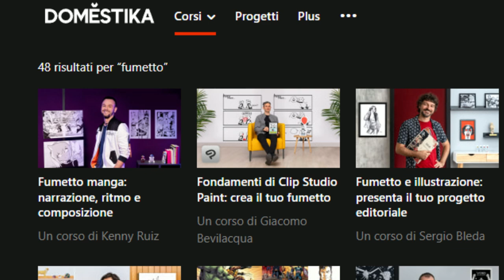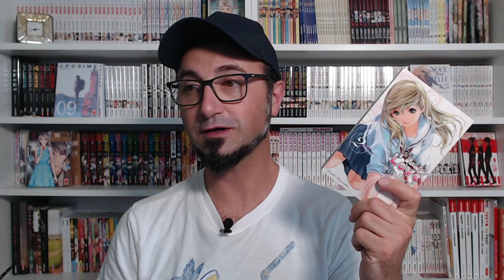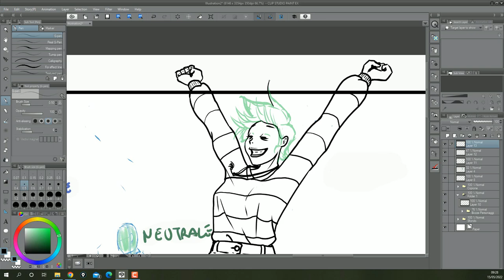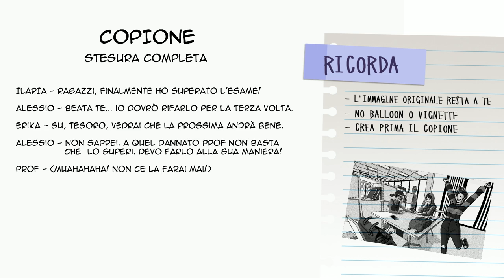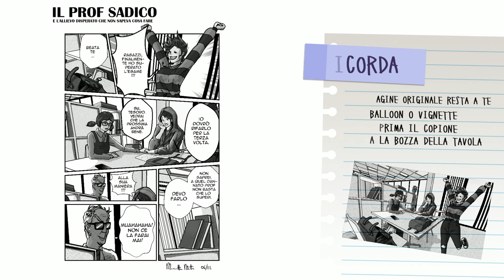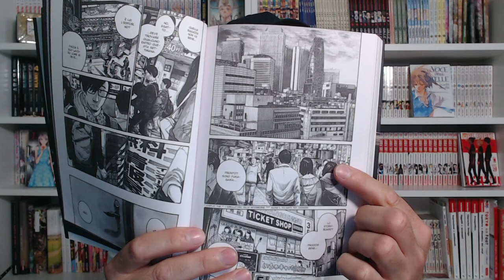Perché non riesci a fare un fumetto? Due regole che ti cambieranno la vita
SCONTI DOMESTIKA: Scegli un corso di disegno di Domestika e se userai il codice MARIONETTAMATTA-10 otterrai subito uno sconto del 10% sull'acquisto. Clicca qui per cominciare

PLAYLIST UTILI
PROPORZIONI DI CORPO E TESTA: Qui troverai tutorial su come disegnare gli elementi del corpo in modo corretto
COLORE, OMBRA ED EFFETTISTICA: Qui ti spiegherò la tecnica legata alla scelta dei giusti colori per i tuoi disegni
CORSO DI DISEGNO VOL.1, 2, 3, 4: Un corso completo, gratuito, con tanto di esercizi per imparare a disegnare partendo da zero

Marionetta Matta è un canale di disegno digitale. In questo canale potrai vedere video tutorial di programmi come Photoshop, Paint Tool Sai, Manga Studio Medibang ecc. Nella Playlist Corso di disegno manga ti insegnerò a disegnare il tuo manga preferito, partendo da tecniche di disegno semplici, come disegnare un volto frontale e di profilo, passando per le proporzioni del corpo, il disegno delle mani e dei piedi, fino ad arrivare alle pose dinamiche, alla colorazione, all'inchiostrazione. Ti insegnerò ad utilizzare la tavoletta grafica con semplici esercizi di apprendimento.
Attraverso esercizi pratici, che correggerò, potrai metterti alla prova. E poi ci saranno Contest, giochi e molto altro.